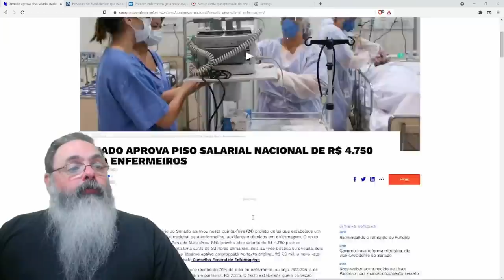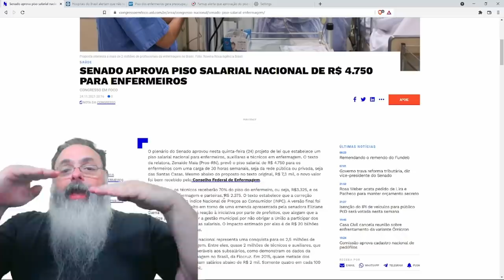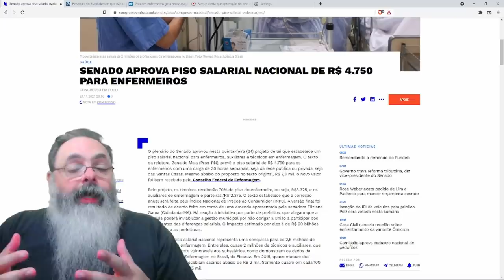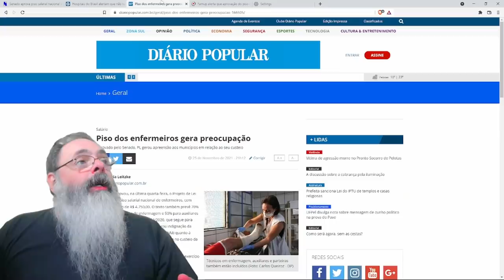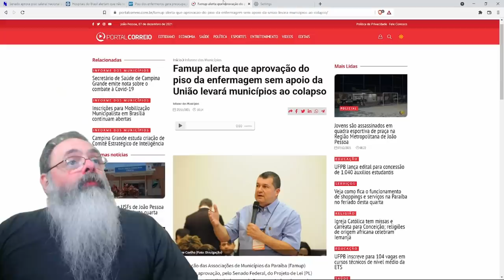Projeto proíbe enfermeiros de trabalhar por menos de 4 mil reais, desempregando maioria